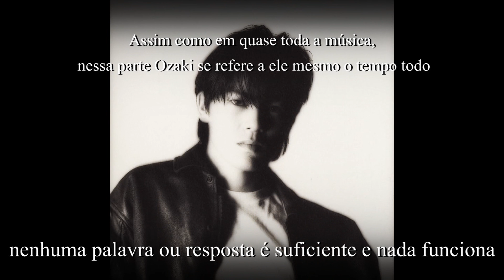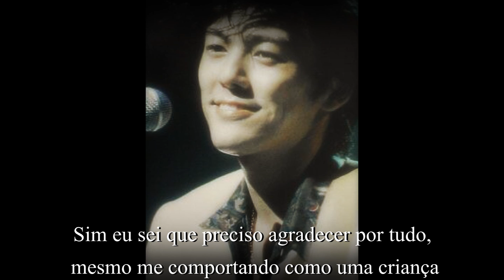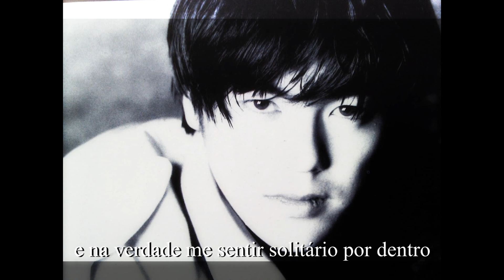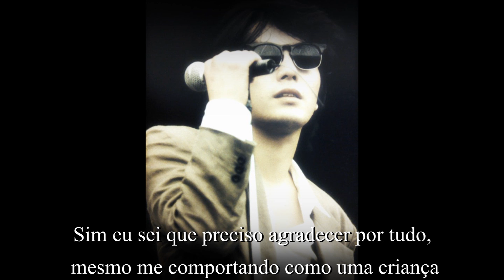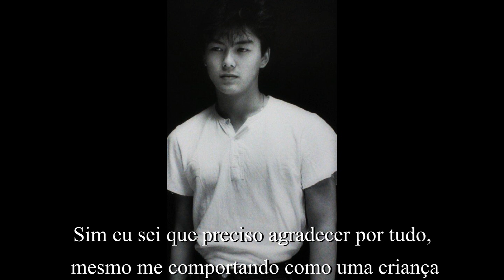Yutaka Ozaki - To All That I Hurt/傷付けた人々へ Legendado PT-BR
Entrem no grupo Yutaka Ozaki BR no Facebook para mais videos e musicas sobre Yutaka Ozaki.. Espero por todos lá , obrigado .

Agora Legendado, todos tem a oportunidade de conhecer o trabalho deste grande musico da cultura japonesa que se tornou uma Lenda e é ícone por lá até hoje, inspiração de muitos músicos, bandas e etc...

Esta música é do primeiro álbum de Ozaki lançado em 1983 e fez um grande sucesso, infelizmente só se tem um único vídeo ao vivo desta canção.. e foi quando Ozaki fez seu primeiro show em 1984. Em breve estaremos postando essa versão ao vivo.